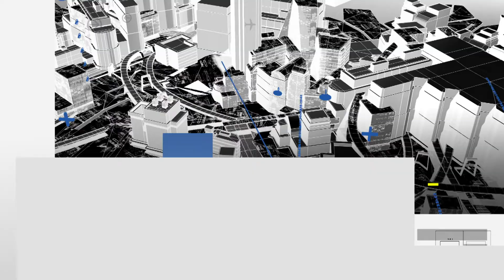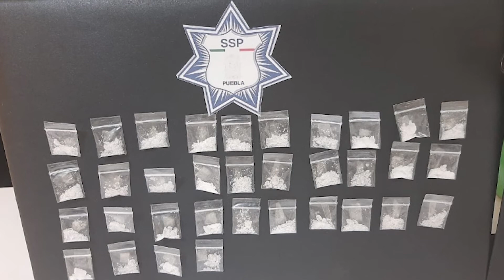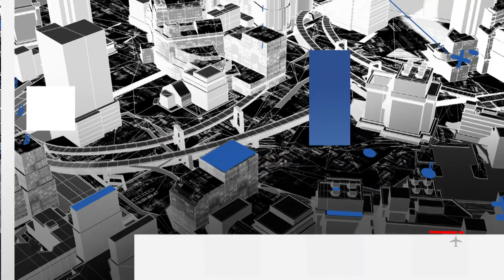Policiaca 11 de Mayo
Policíaca 11 de Mayo del 2020 Tehuacán Puebla